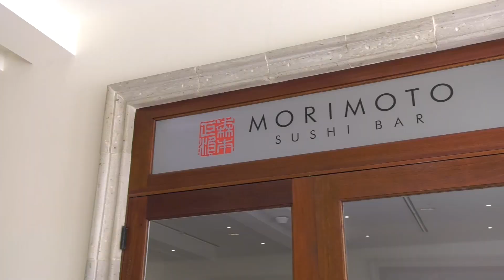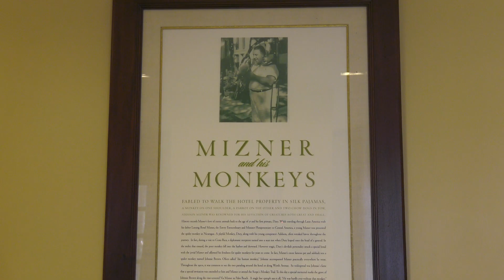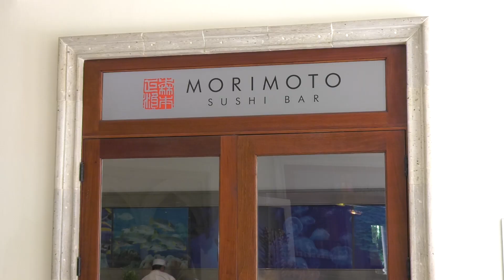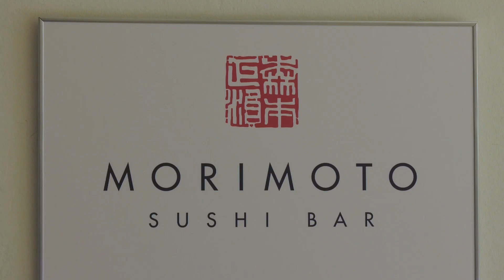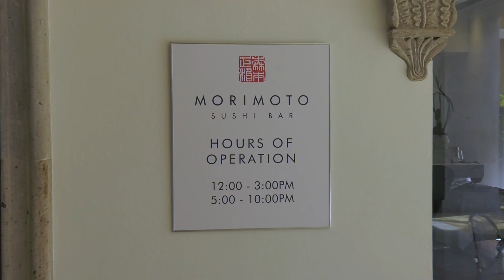Morimoto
Housed within the timeless Boca Raton Resort and Club, Morimoto, a sushi bar designed by Iron Chef Masaharu Morimoto himself is offering hotel guests and resort club members an elevated and distinguished sushi experience.
In this segment, Director of Food and Beverage for the Resort, Kevin Ives, shares insight on the overall dining program and the property's playful personality, all stemming form Addison Mizner himself.